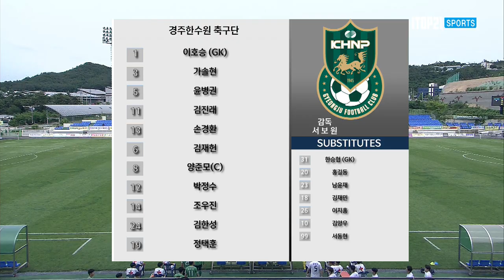H/Lㅣ[K3 League] FC목포 vs 경주한수원축구단 - 17R - 2022.06.17